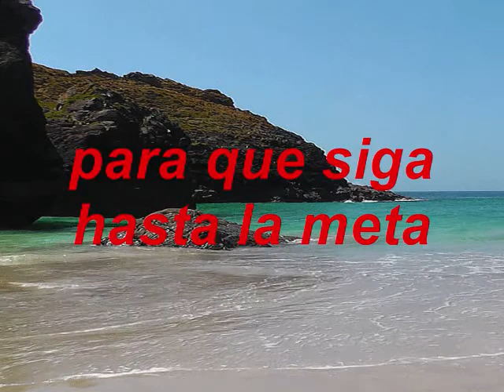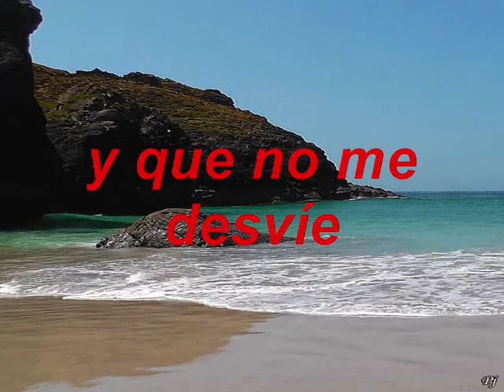Querido Espíritu Santo